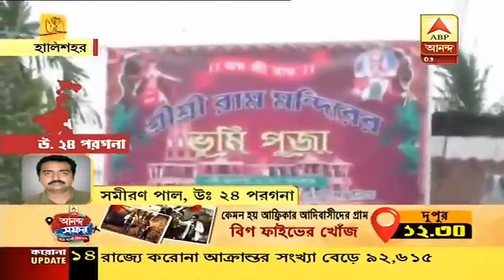হালিশহরে বিজেপি কর্মীর ওপর ‘হামলা’, অভিযোগের তির তৃণমূলের দিকে